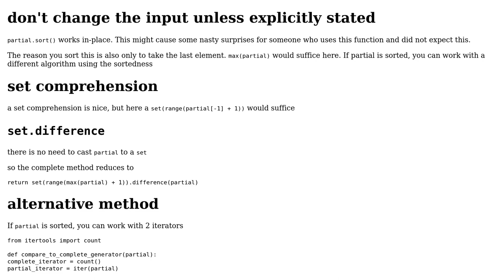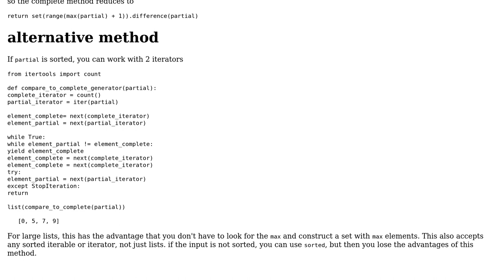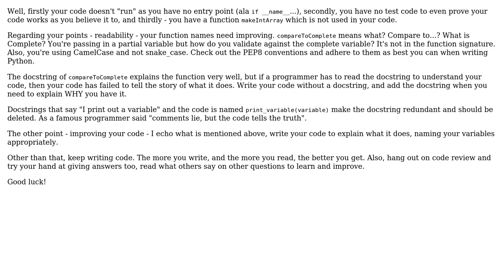Find Missing Element in integer List (2 Solutions!!)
Find Missing Element in integer List

With thanks & praise to God, and with thanks to the many people who have made this project possible! | Content (except music & images) licensed under CC BY-SA | Music | Images & others | With thanks to user Maarten Fabre user C. Harley user Anonymous3.1415 and the Stack Exchange Network Trademarks are property of their respective owners. You are responsible for your own actions.